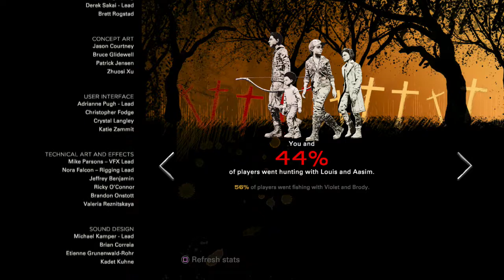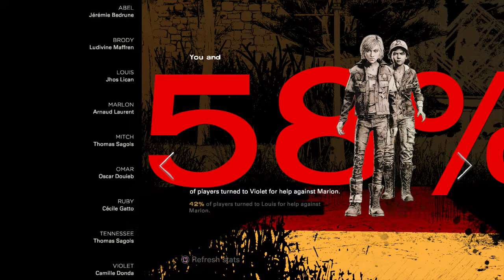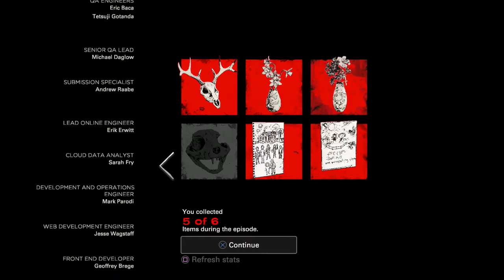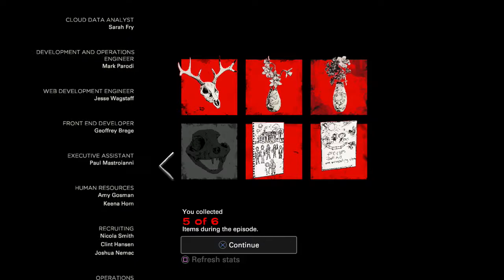The Walking Dead The Final Season: Done Running Part 5 (Secrets Revealed)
We're awaken in the middle of the night to the sound of Brody and Marlon arguing in the basement. When we find them, a horrible secret is revealed.

My play through of Telltale's The Walking Dead: The Final Season Episode 1 Done Running.